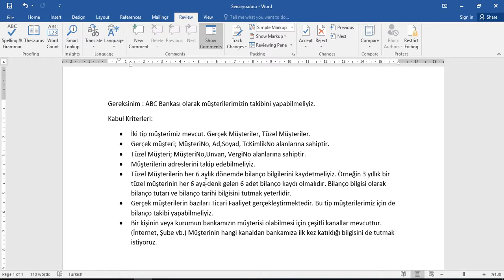Veritabanı Tasarımı Dersleri 2 : Senaryonun Tanıtılması